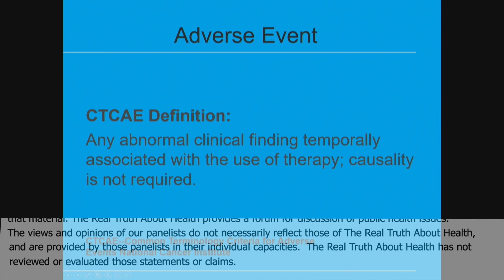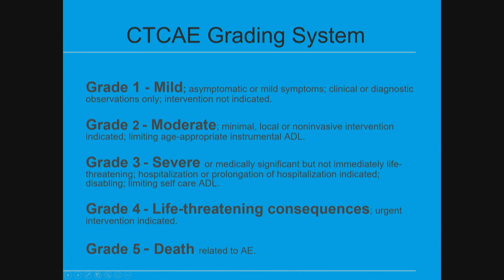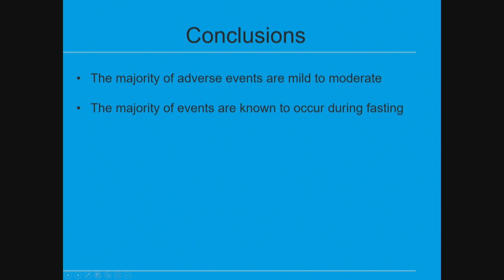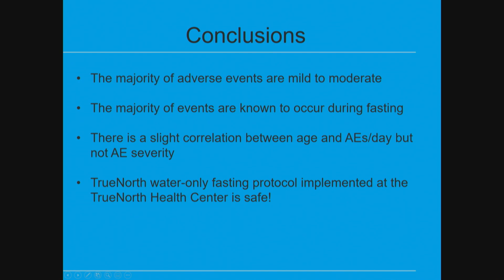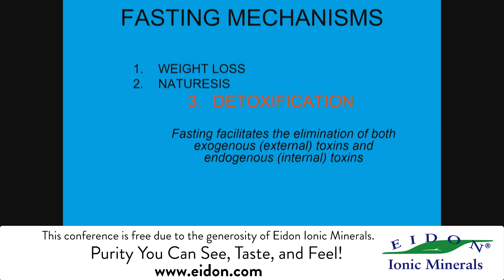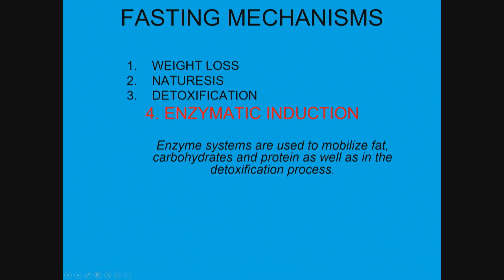Is Medically-Supervised Water Fasting Safe And What Will Happen For You? - By Author Alan Goldhamer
Is Medically-Supervised Water Fasting Safe And What Will Happen For You? - By Author Alan Goldhamer by Alan Goldhamer, D.C.

After completing his chiropractic education at Western States Chiropractic College in Portland, Oregon, Dr. Goldhamer traveled to Australia, where he became licensed as an osteopathic physician. He is the author of The Health Promoting Cookbook and co-author of The Pleasure Trap: Mastering The Hidden Force That Undermines Health and Happiness.